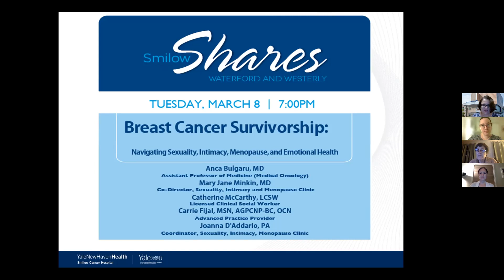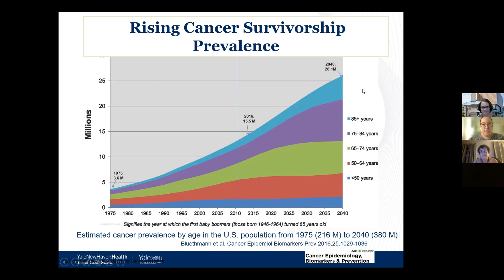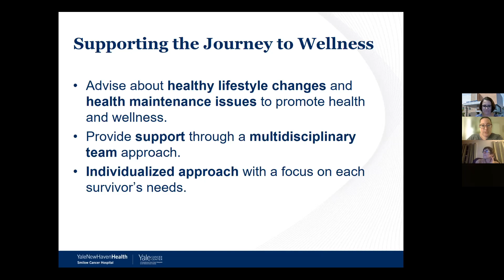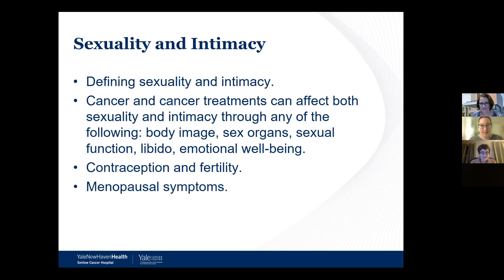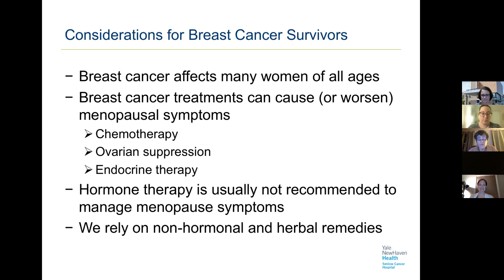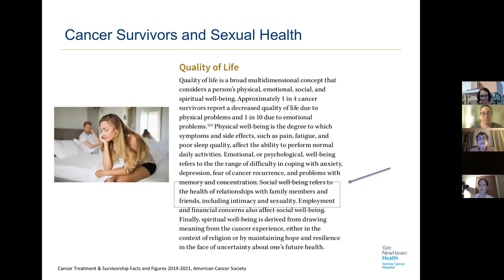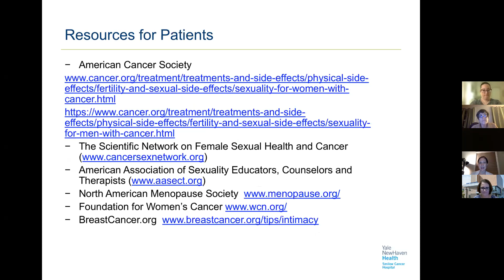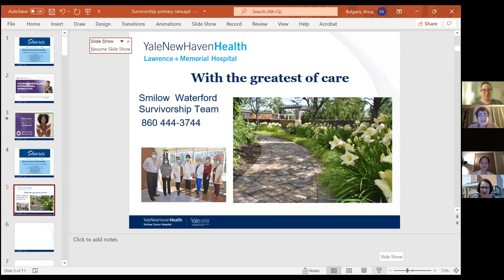March 8, 2022 | Smilow Shares Waterford and Westerly: Breast Cancer and SIMs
Presentations by:
Anca Bulgaru, MD

Mary Jane Minkin, MD
Catherine McCarthy, LCSW
Carrie Fijal, MSN, AGPCNP-BC, OCN

Johanna D'Addario, PA